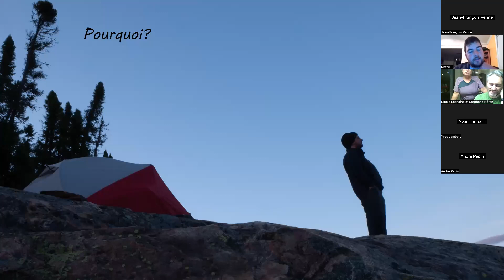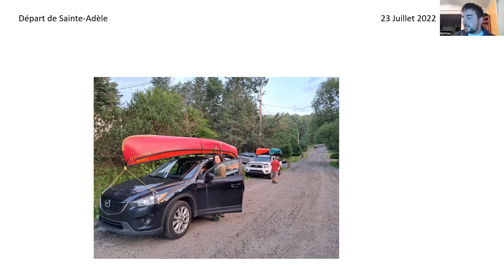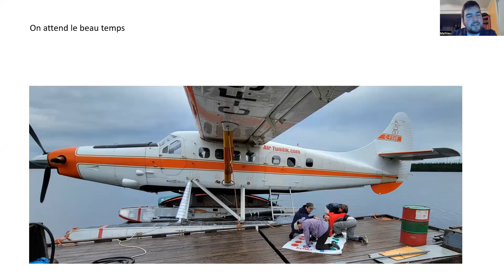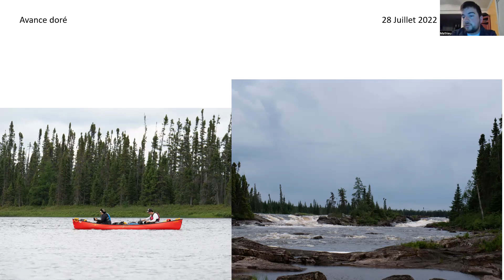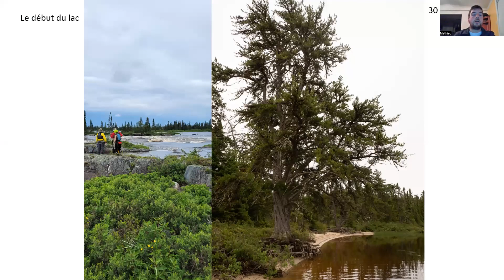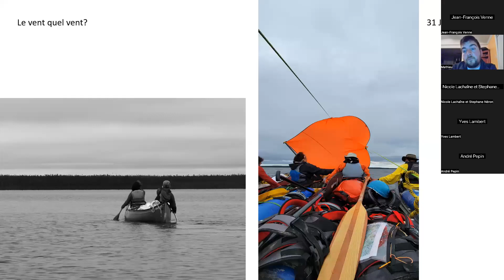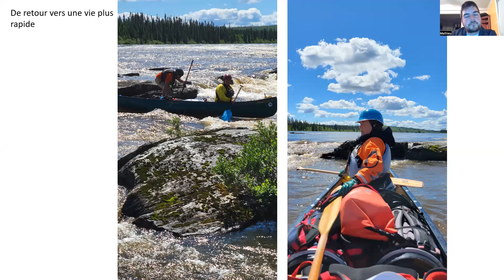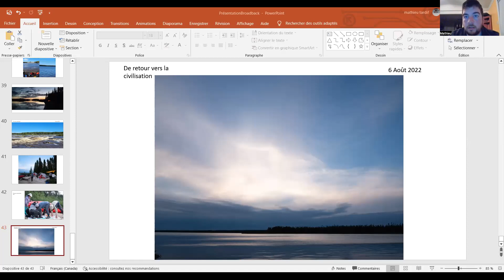Rivière Broadback - Expédition en canot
** Une expédition des Portageurs partagée dans les causeries de Radisson **
Venez rêver avec nous d'une expédition sur la mythique rivière Broadback dans la région de la Baie-James en compagnie de Mathieu Tardif du Club de canot-camping et d'eau vive les Portageurs qui nous raconte leur voyage dans le Nord du Québec en 2022. Il partage ses conseils d'organisation et répond à nos questions 🙂 Nos ami.e.s Linda Besner et Judith Fecteau étaient de la partie !